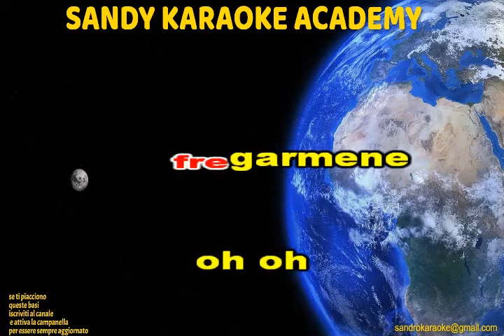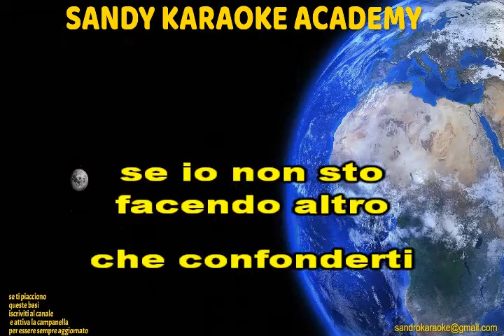KARAOKE QUELLO CHE NON TI HO DETTO (SCUSAMI) MODA' (versione slow) (demo)